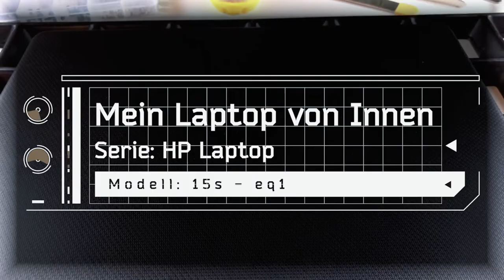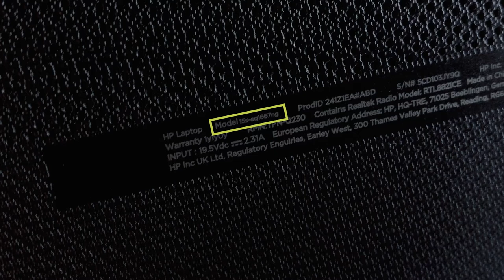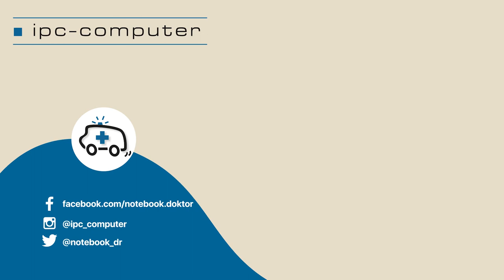HP 15s-eq1000 von Innen - RAM, SSD, Akku, Lüfter wechseln - Guide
Nachdem wir dir in diesem Video zeigen, wie du die Unterseite des HP 15s-eq1000 entfernst, erklären wir ebenfalls wo du Komponenten wie SSD, Akku, RAM usw. findest und wie du diese dann mit dem passenden Ersatzteil erweitern oder tauschen kannst.